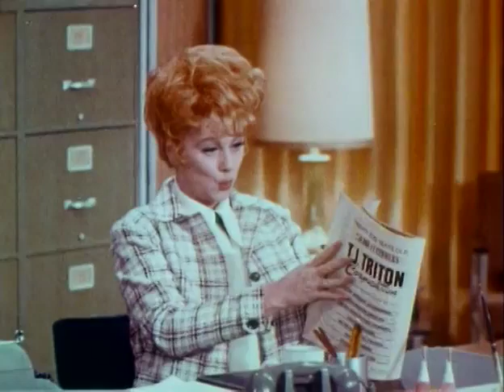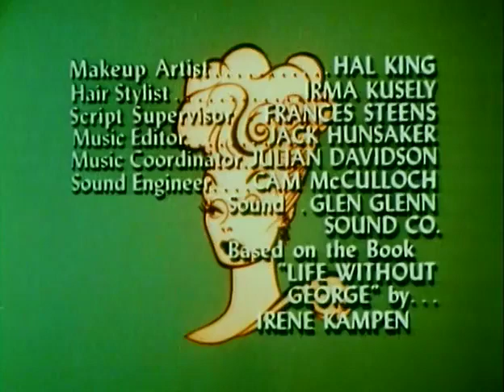The Lucy Show {Lucy Gets Trapped}.